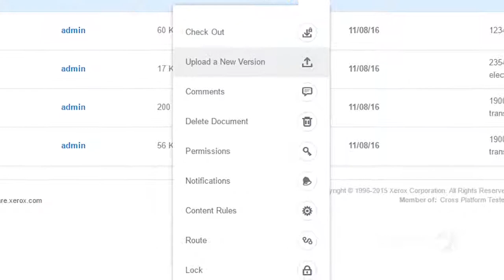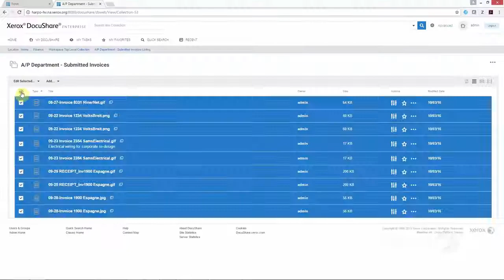Xerox DocuShare 7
Xerox® DocuShare® 7 is an intuitive, integrated, and cloud-enabled new release of Xerox’s enterprise content management (ECM) platform that delivers powerful features in four key areas to   accelerate your path to digital transformation.

Serving California since 1988, Image Source is America's' #1 Xerox Agency. We carry a full line of Copiers, Multifunction, All-in-One Printers and more.